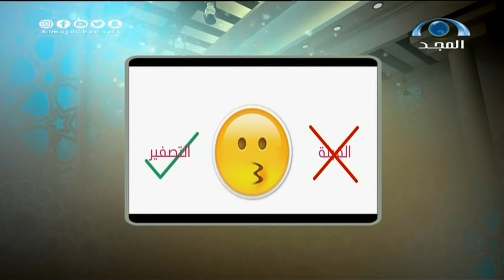تفسير معاني الإيموجي I حديث الدار